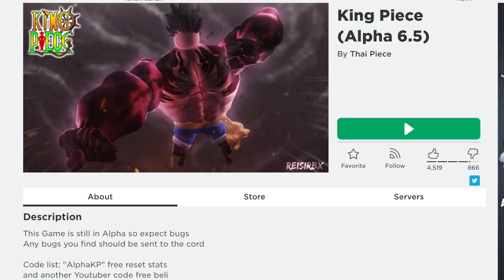FULL RUMBLE DEVIL FRUIT SHOWCASE!|RUMBLE DEVIL FRUIT VS GEAR 4 WHO WILL WIN?!!| ROBLOX King Piece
🛎TURN ON BELL TO RECIVE NOTIFICATIONS!!🛎